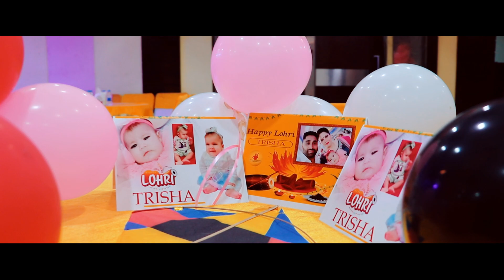Lohri Ceremony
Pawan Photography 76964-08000